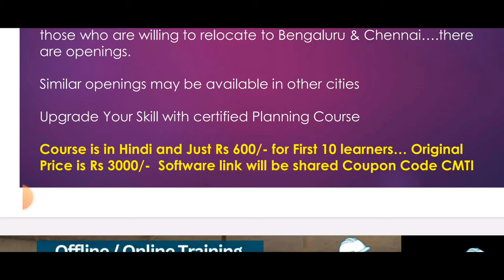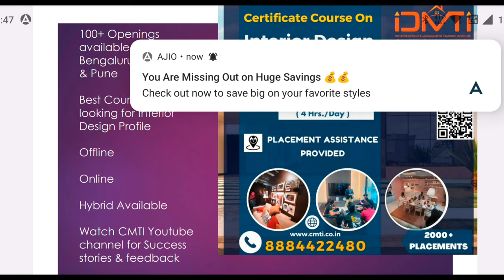Career option for female civil Engineers | New course launch | 20+ Job opening | 10 coupon only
200+ Placements available with CMTI on various Corporates, do watch our Students feedback and Placement Updates, Engineers across India Travel to Bengaluru

You no need to call us just whatsapp us, we will take your appointment and will speak to you and provide you the assistance

Course Links

Project Planning Using MSP original Price Rs 3000/- and Todays Price for 10 learners is Rs 600/-

Software links will be shared

QS& Billing in Hindi - Original Price Rs 3000 and todays price at Rs 600/-

Site Engineer Course in Hindi

10 Most watched Video of  ( CIVIL SITE VISIT )

yr

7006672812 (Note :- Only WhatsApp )